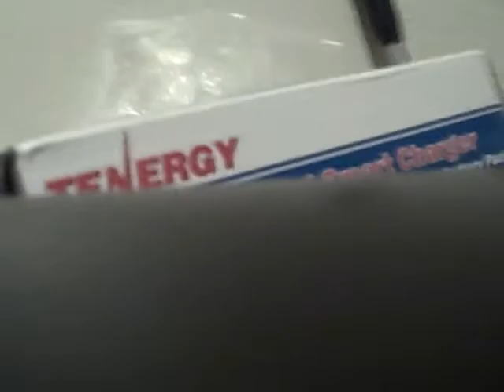DPMS A17 ROF on 8.4v 1100 Mah and 9.6 2000mah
Read title.
This is a stock Mpeg with a PGB on a 9.6v 2000 mah NiMh tenergy battery. 8.4V1100 Mah NiMh first and 9.6v 2000 Mah second.